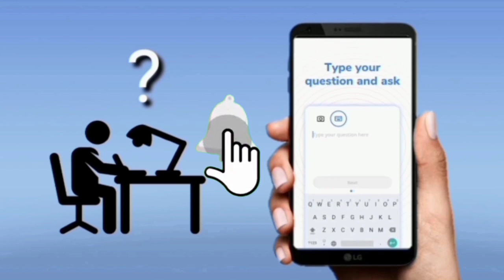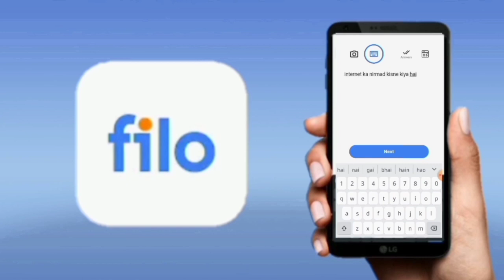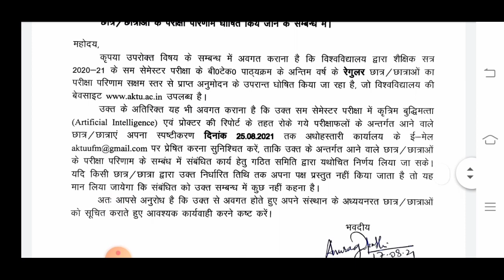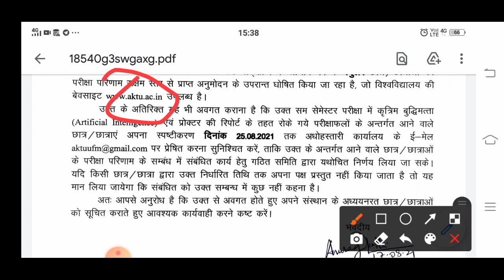खुशख़बरी😍 aktu result 2021 | aktu news today | aktu latest news | aktu online exam news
aktu result 2021 | aktu result date 2021 | aktu news | aktu latest news | aktu news today |aktu 2021
aktu mcq exam | aktu online exam cheating | aktu online exam | aktu latest news | aktu news | aktu
aktu | aktu online exam | aktu online exam cheating | aktu latest news | aktu news | aktu news today

Topic cover
aktu online exam,
aktu news,
aktu exam,
aktu latest news,
aktu result,
aktu back paper,
aktu btech result 2021
aktu passing marks criteria
aktu online exam result
aktu news
aktu mcq preparation
AKTU
UPTU
aktu
aktu news today
aktu circular
aktu erp
aktu latest news today in Hindi
aktu news latest
aktu result
aktu mock test

aktu news,
aktu result,
 aktu exam,
aktu news,
aktu news today,
aktu online exam preparation
aktu online exam proctoring
Ignou
UGC Guidelines
UGC news
Ignou exam
Promote students
aktu exam news
Unstudy,
 aktu exam date,
बडी खुशख़बरी 😍 aktu news | aktu online exam | aktu exam news | aktu latest news | aktu news today

Aktu Latest News | aktu exam news | aktu news | aktu admit card 2020 | aktu official news
aktu exam news today | aktu online exam | aktu online exam cheating | aktu latest news | aktu news
aktu exam news
aktu live
aktu news latest

aktu exam news
aktu news

aktu exam update today
aktu news final year
aktu news today in hindi
aktu
aktuexamnewstoday
aktu exam

aktu online exam update | aktu online exam cheating | aktu latest news | aktu news today | AKTU NEWS
aktu online exam | aktu online exam cheating | aktu news today | aktu latest news | aktu news | aktu

how to fill aktu challenge evaluation form
aktu challenge evaluation result
aktu challenge evaluation form fees